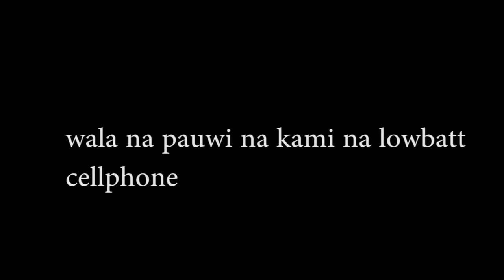VLOG #4 - THE NIGHT SWIMMERS